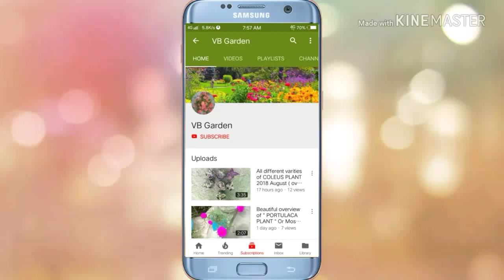15 + Beautiful and Colourful Leaves plant, Beautiful leaf plants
In this video you will see 15 + Beautiful and Colourful Leaves plant

List of plants-

1. Coleus plant
2. Croton plant
3. Dracena plant
4. purple heart plant
5. wandering jew
6. Hedge plant
7. cockscomb plant
8. Schefflera plant
9. Devils backbone plant
10. song of india plant
11. Fercaria plant
12. Ribbion grass plant
13. pilea cadierei / watermelon pilea
14. Ficus plant
15. Diffenbachia plant
16. Syngonium plant
17. Rio plant

Buying Links -

With regards,
VB GARDEN